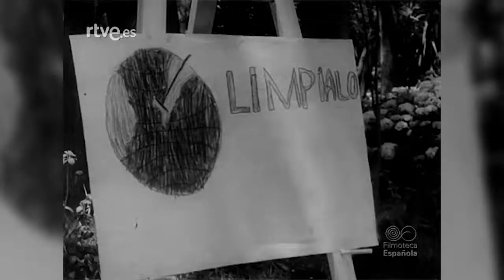ElTelarTV - panøptik0#VI [regueros solidificados con aspecto de plastilina en estiramiento vertical]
El Telar PGM 6 "¿Quién contamina en Asturies?